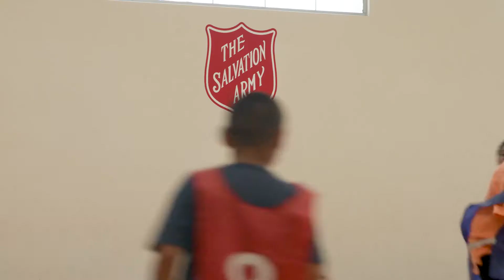The Salvation Army Honoring Jeanie Buss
The Sally Awards honor great humanitarians in the Southern California region. On June 22, 2018, we celebrated Jeanie Buss, CEO and Governor of the Los Angeles Lakers, for her years of service to the community.